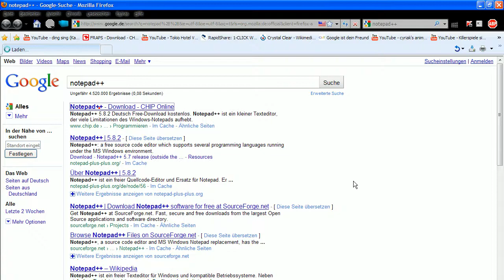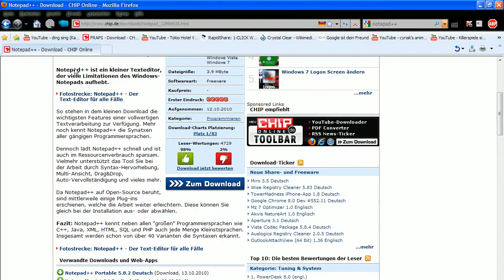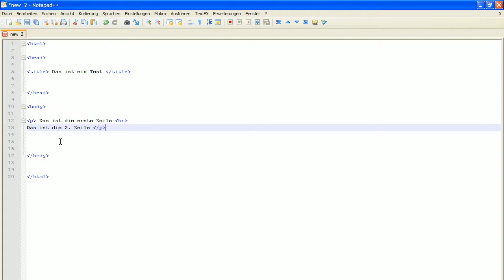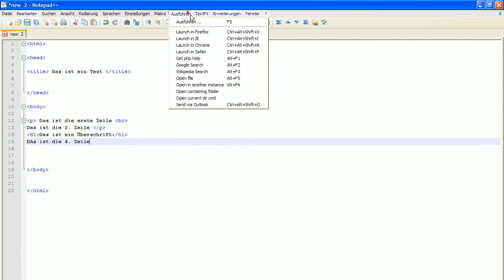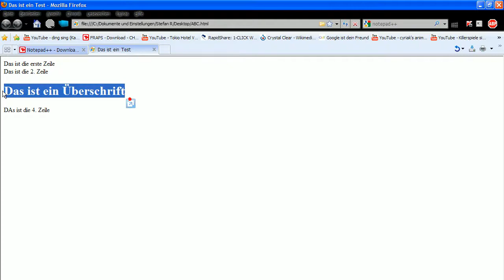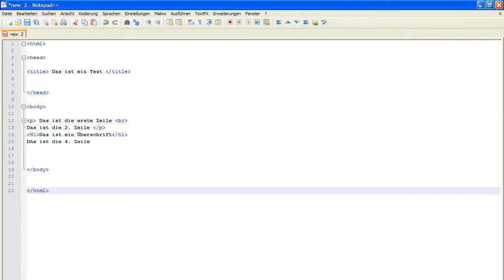1.html Tutorial von mywindoof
In diesem Video wird mit dem Aufbau einer Grudstruktur einer html-seite begonnnen.